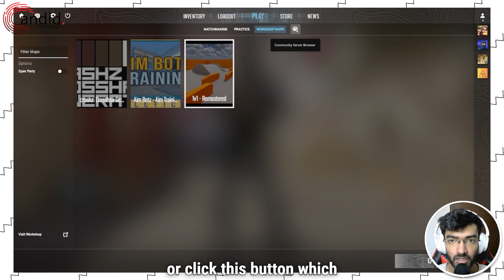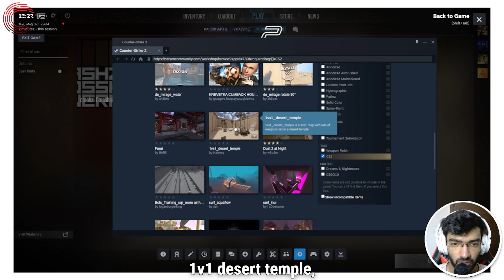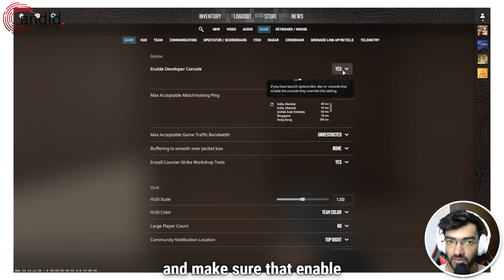How to play Workshop Maps in CS2 with friends?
Here is How to play Workshop Maps in CS2 with friends. for more guides and tech explainers, reviews, lists, comparisons and more tech-related stuff.